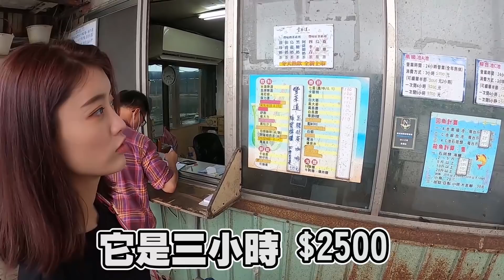【亦起來釣魚】鱸魚大爆釣，今天的魚一定都是公的...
【海岸純海水海釣場資訊】
地址：新北市林口區93號
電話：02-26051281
《真心真亦 Sincerely Yuna 》數位寫真（內附獨家影音花絮）
人生中第一本寫真，終於要跟大家見面啦！！
購買連結如下
博客來

好不好？亦起出來玩！

Audio Source：The Upbeat Corporate - Rainforest